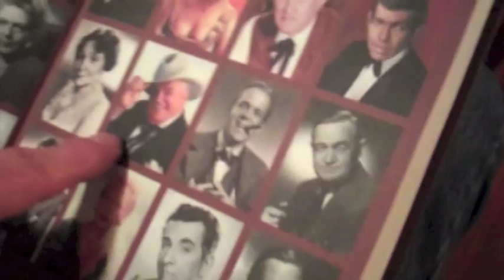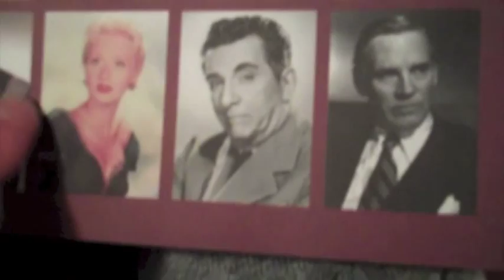Espagnolas en Paris/Passy - "El Muerto y Ser Feliz" de Javier Rebollo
Video Réalisé par Laura Del Sol
11 marzo 2013 - "El Muerto y Ser Feliz" de Javier Rebollo
Quelle soirée encore !
un grand merci à tous, partenaires, invités, public cheri...
vous êtes formidables!
EL MUERTO Y SER FELIZ
(Le mort et être heureux)
de Javier Rebollo

avec José Sacristán et Roxana Blanco

Espagnolas en París et l'Instituto Cervantes avec l'Ambassade d'Uruguay en France Noodles Production, Icónica, Lolita Films, Eddie Saeta Sophie Dulac et les Écrans de Paris -
 en partenariat avec Cine + présentent
"una película de carreteras, perros y pistolas"
parrainée par les festivals Cinespaña et Cinélatino de Toulouse .

En présence du réalisateur Javier Rebollo
du producteur Jérôme Vidal
de la présidente et du vice-président de Cinespaña,
Françoise Palmerio-Vielmas et Patrick Bernabé
et du président du Cinélatino de Toulouse Francis Saint-Dizier

CINE+ - Fidèle à son partenariat avec Espagnolas en París pour soutenir le cinéma d'auteur espagnol, la chaîne Cine+ s'engage, à l'occasion de cette projection spéciale, à l'achat des droits de diffusion à l'antenne de El muerto y ser feliz au distributeur qui assurera sa sortie en salles en France.

CINESPAÑA - La Violette d'Or de Cinespaña est dotée de 7 500 € par la Mairie de Toulouse, 2 500 € pour le réalisateur et 5 000 € d'aide à la distribution en France. La 18ème édition du festival du cinéma espagnol de Toulouse aura lieu du 27 septembre au 6 octobre 2013.

CINELATINO - Du 15 au 24 mars, Cinélatino, Rencontres de Toulouse, rendez-vous incontournable du cinéma latino-américain en Europe, soufflera ses... 25 bougies ! Francis Saint-Dizier, président du festival, dévoilera au Majestic Passy les grandes lignes de la programmation 2013

Projection et discussion suivies d'une dégustation d'empanadas et vins uruguayens en harmonie avec des spécialités toulousaines !!

Presse et photos : Isabelle Buron